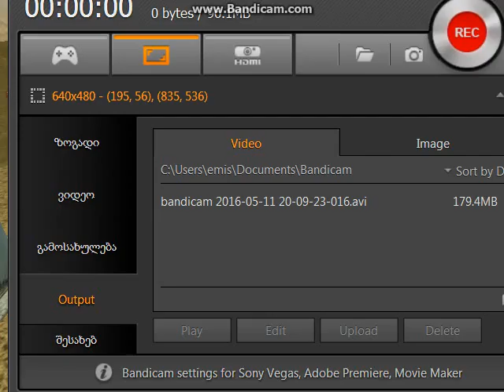rogor vitamashot tankionline kargad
mimilaiket tatrebo qartvelebo xaxaxaxaxa